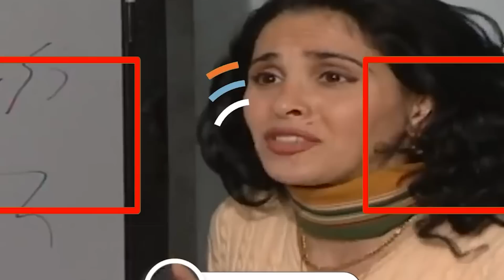كمشت جوزها معانق الجارة ع الدرج جابتلو فالج مايعالج ع المشفى ياجملو